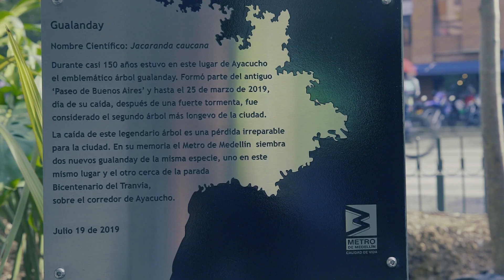TV METRO siembra de Gualanday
Revive la siembra de un Gualanday en Ayacucho como homenaje al árbol que cayó el pasado 25 de marzo después de una fuerte tormenta. El ejemplar desaparecido tenía más de 140 años.